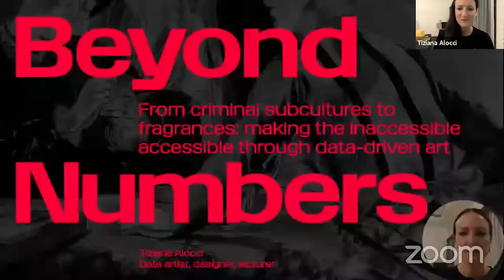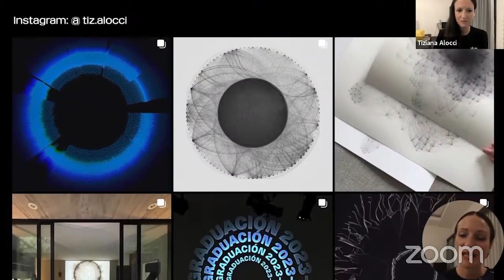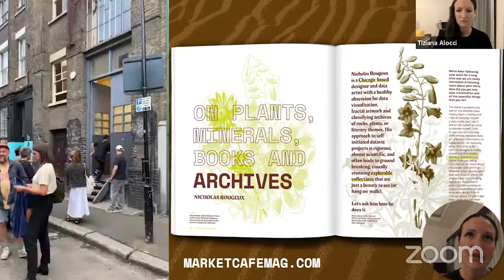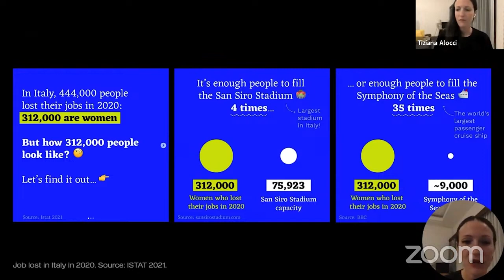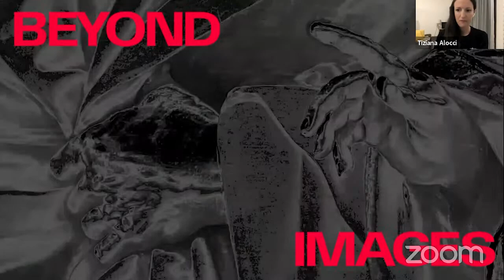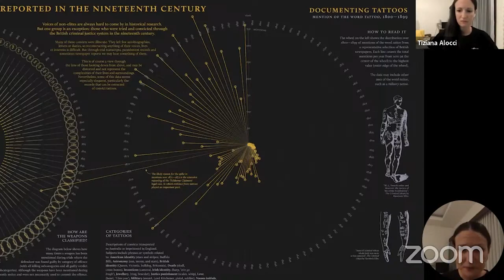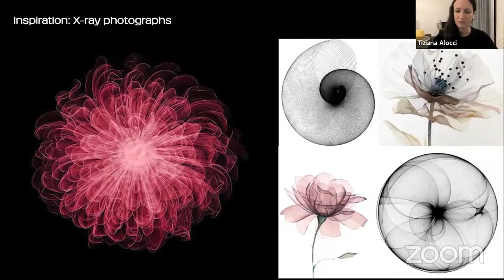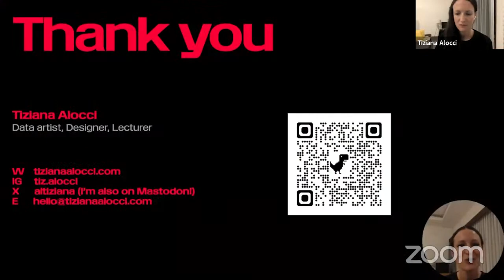Beyond Numbers · Tiziana Alocci · On Data And Design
On Data and Design Meetup #25
Online, Ocotber 26th, 2023

Our panel of experts explores the latest projects that combine data visualization, data art, sculpture, and sensory experiences. The overarching question «Where does design end and art begin?» guides us. This event is for artists, data enthusiasts, and anyone fascinated by the fusion of data and art.

Tiziana Alocci – London-based data artist, designer, lecturer - explores the fascinating world of sensory data. The talk delves into the realms of sound, music, fragrances, and aromas, presenting a fresh approach to data storytelling.

On Data and Design is an evening lecture series organized by the Basel-based studio for information design Superdot – visualizing complexity. The lecture series fosters knowledge, community and exchange at the intersection of design and data practice. Our free, quarterly events feature three short talks with beer, snacks and good company. Currently On Data and Design live events are running in Basel, Vienna and Berlin with a growing community of over 1500 engaged DataVizzers.

💻 Cyon – Das Zuhause für deine Webprojekte! Hosting made in Switzerland, Basel.

Darjan Hil from Superdot is hosting the On Data And Design online session live on Youtube.